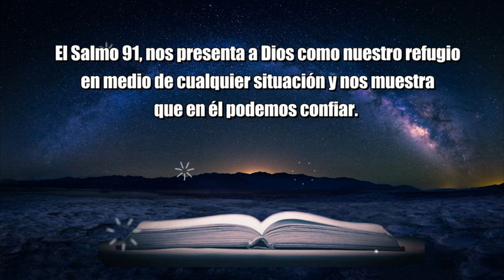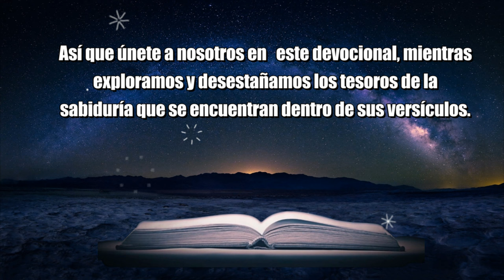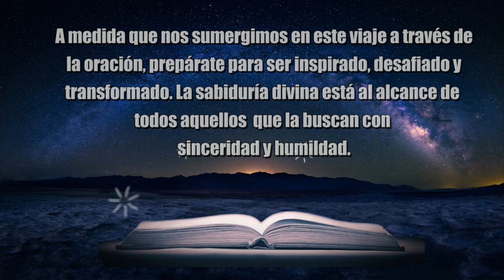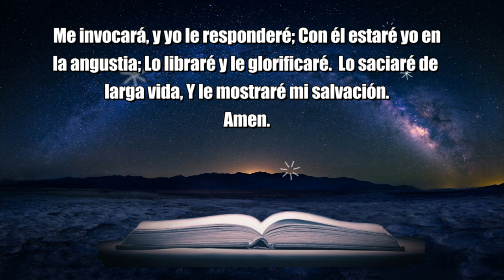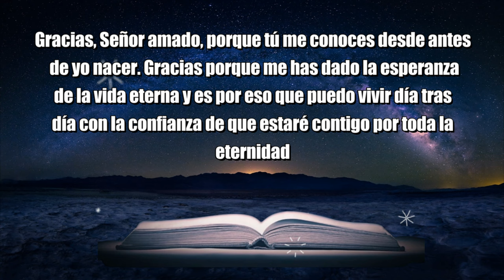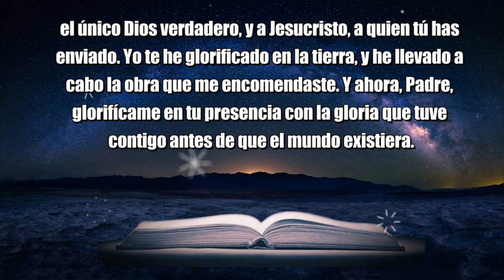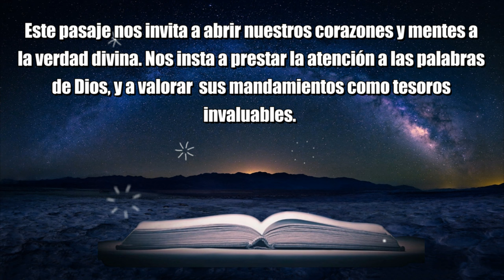SALMO 91: La Oración Mas Poderosa de Protección, para Hoy Jueves 01 de Febrero, 2024